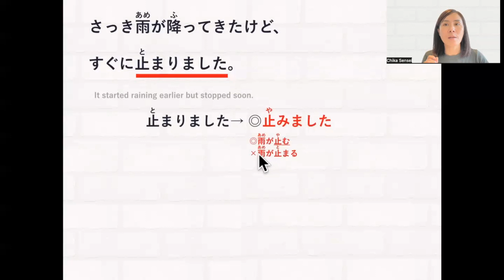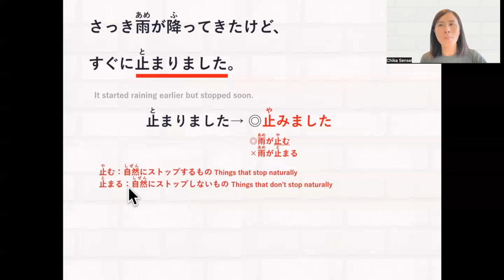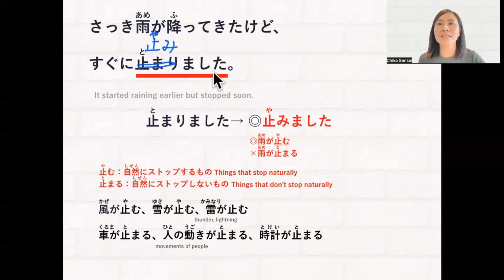Difference between 止(と)まる and 止(や)む｜Correcting Mistakes｜JLPT